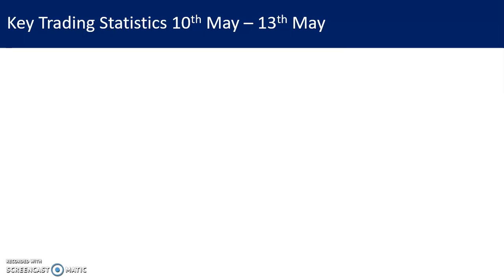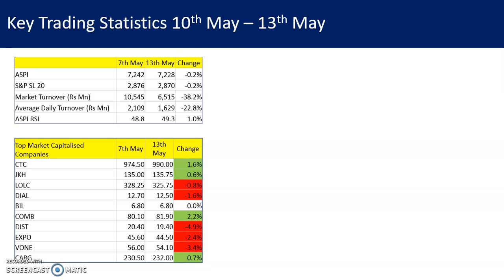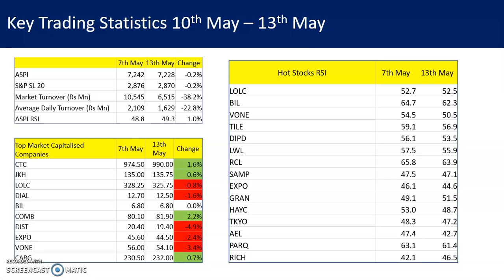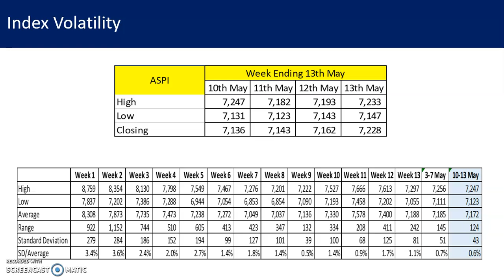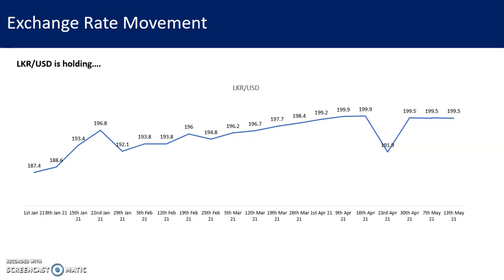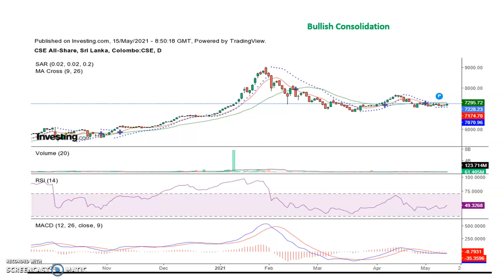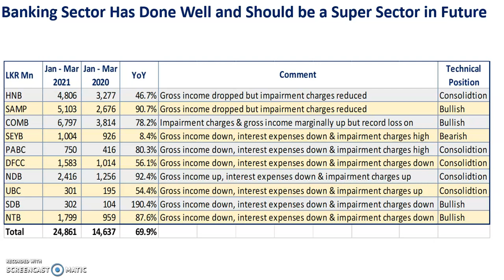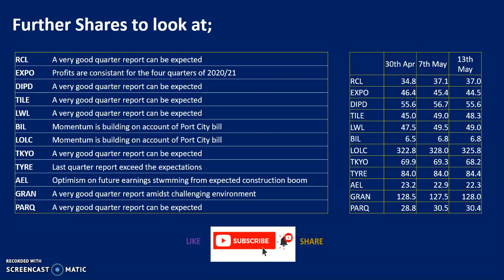CSE To Resume Upmove Next Week - Focus on Banking Ceramic & Related Companies | SL Equity Guide 095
Market summary for week ending 13th May and next week overview. There are lot of valuable shares in the market to pick-up